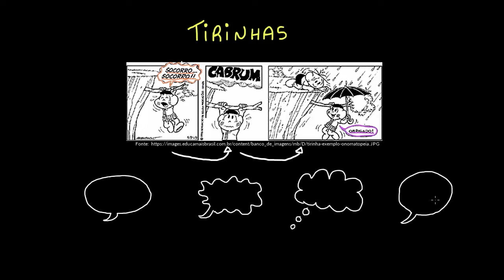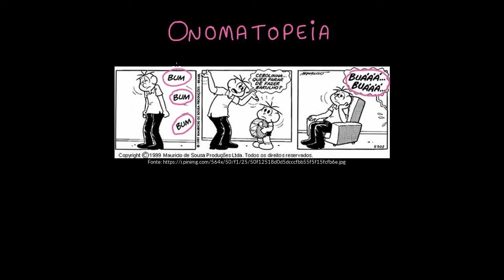Características das tirinhas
Nesta videoaula, conversamos sobre algumas características das tirinhas que contribuem para a leitura de textos desse gênero, como os tipos de balões, a variação das letras e a presença de onomatopeias.